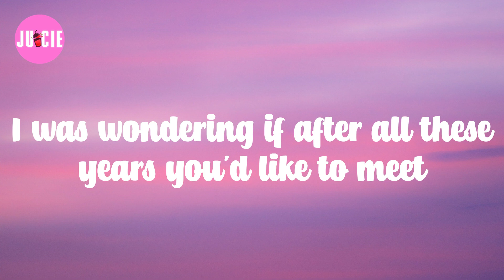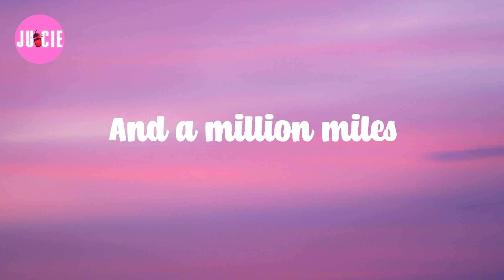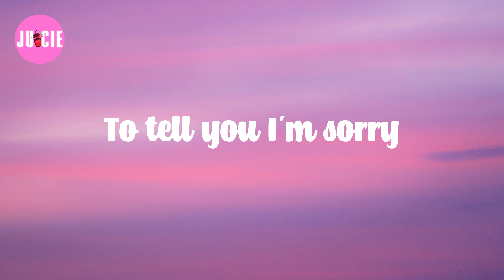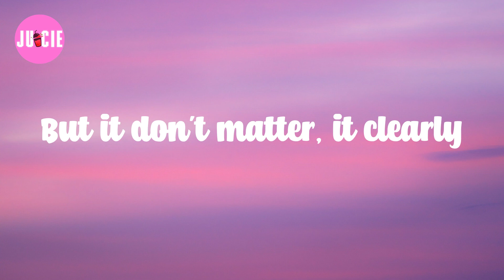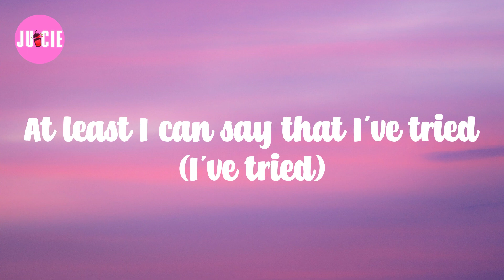Adele (Lyrics) Hello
𝗟yrics: 𝗛ello

But 𝘄hen 𝗜 𝗰all 𝘆ou 𝗻ever
Seem 𝘁o 𝗯e 𝗵ome
But 𝗶t 𝗱on't 𝗺atter, 𝗶t 𝗰learly
Doesn't 𝘁ear 𝘆ou 𝗮part 𝗮nymore
Oh, 𝗮nymore
Oh, 𝗮nymore
Oh, 𝗮nymore
Anymore